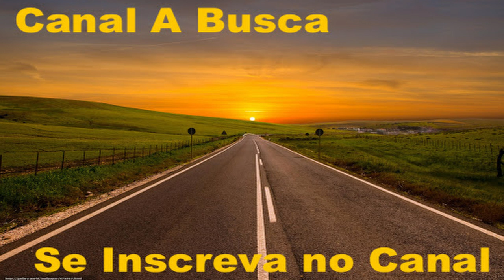Meditação # 389 - Vida em toda criação.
Meditação Matinal "Exaltai-O" de EGW.